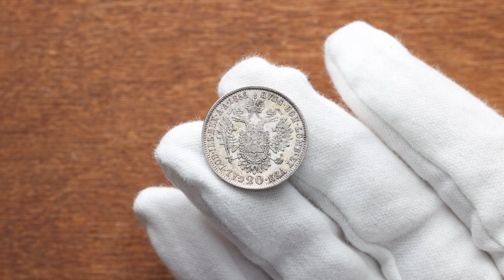Franz Joseph I., 20 Kreuzer 1855, B, Kremnitz